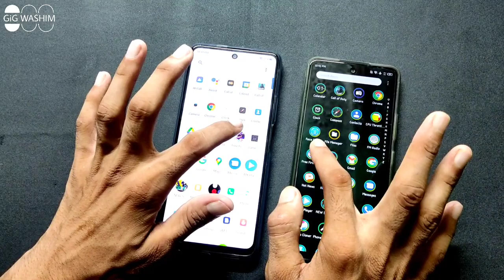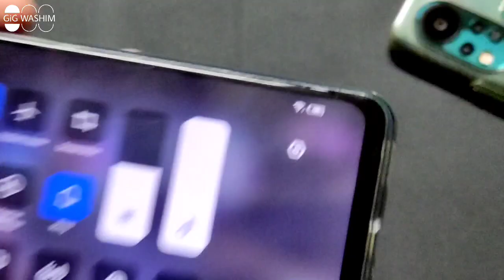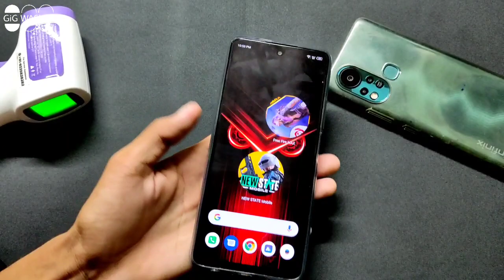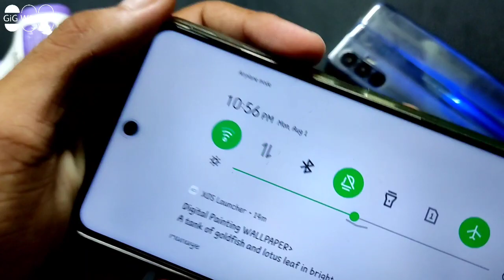Infinix Hot 11s 🆚 Tecno Pova 3 free fire test, sensitivity test ||🔋Battery drain & heating test...